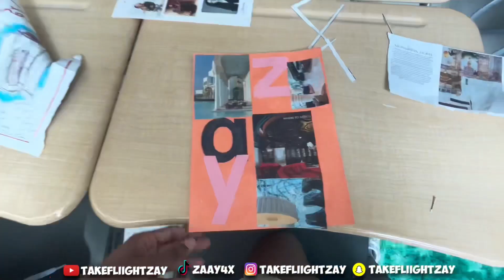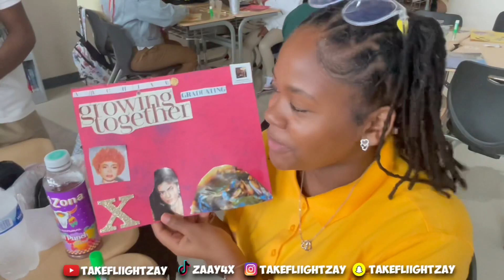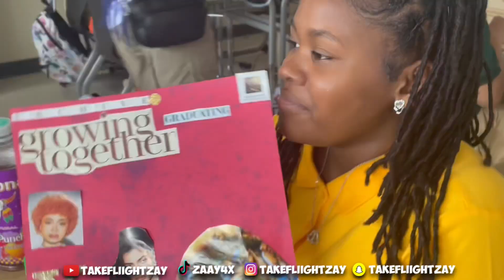SECOND DAY OF SCHOOL VLOG 🏫📚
✅ SNAP | TAKEFLIIGHTZAY✅

✅PLAYSTATION | OFFICIALLY_ZAY13✅